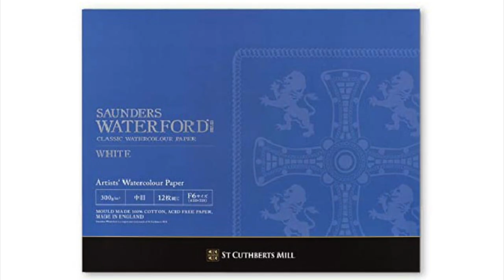Watercolor Kanta Harusaki Sea 春崎幹太 海 easy watercolor painting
Watercolor